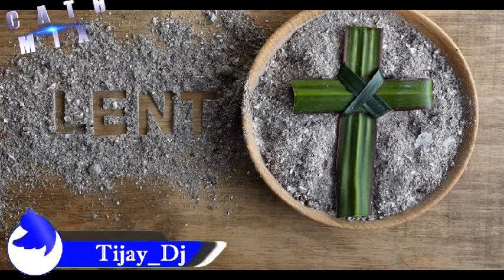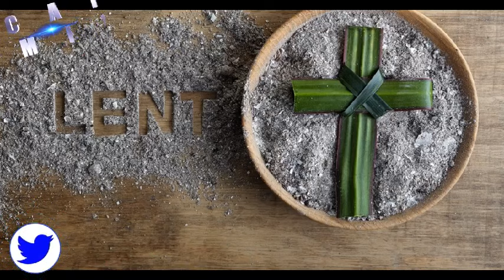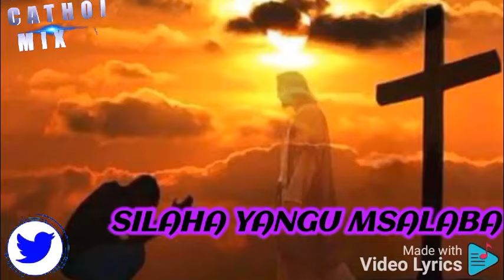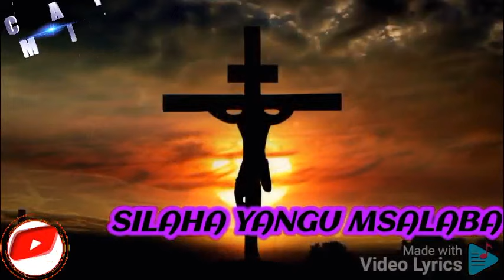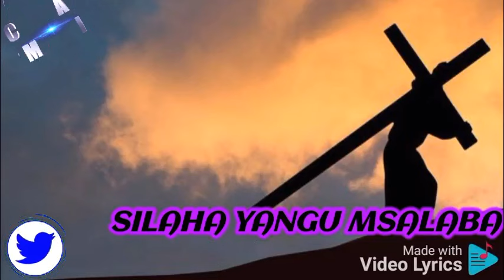NYIMBO ZA KWARESMA 2024 MIX // LENTEN NEW CATHOLIC SONGS DJ TIJAY 254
The playlist includes:
1. Mwenye kiu - st. Emily jeptoo
2. Itengenezeni njia ya bwana -
3. Nisipende sifa Rafael Sambamba
4. Sala yangu naipae - GLS pro family
5. Niokoe mwanao - kwaya ya mama theresa wa calcuta
6. Moshi wa ubani - Milenguko
7. Mwanadamu kumbuka u macvumbi -
8. Itengenezeni njia - LK Kandie
9. Ingekuwa heri leo - kwaya ya mt. vincent wa paulo vikindu
10. Sisi ni mavumbi - St. blaise nyabururu
11. Moyo wangu tulia - donbosco
12. Eh Bwana kwa nini wasimama mbali - daddy
13. Binadamu ni mavumbi -
14. Silaha yangu msalaba -